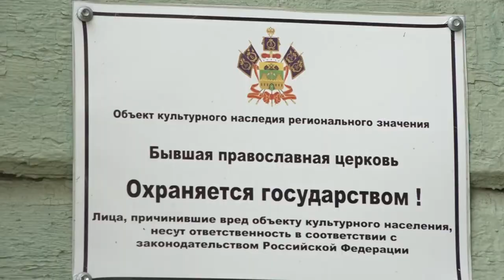Волонтеры привели в порядок территорию у объекта культурного наследия